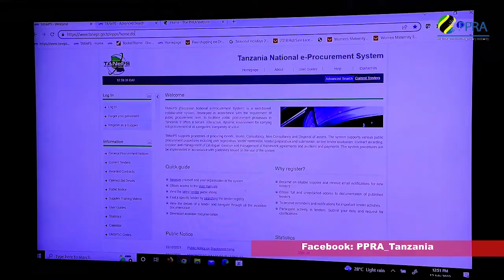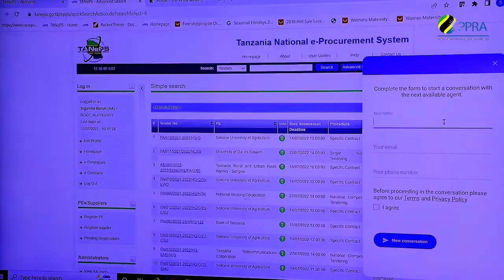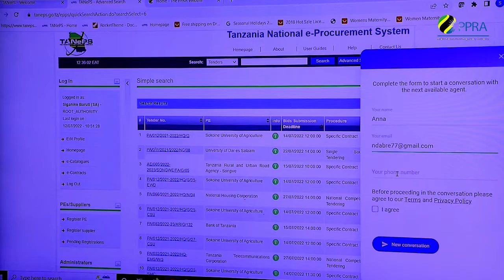PPRA YAZUNGUMZA NA WADAU KWENYE SABASABA, MABORESHO NA UTEKELEZAJI WA MAAGIZO